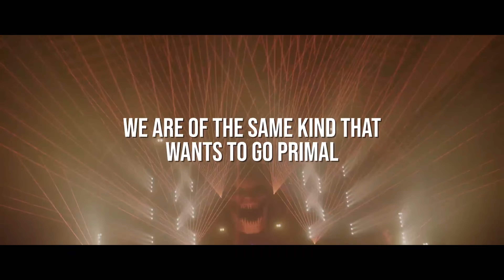Angerfist & Nosferatu - Sinister Connection (Video Clip)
Join the Army Of Hardcore, which grows in holding strength from day to day. We create a strong sound . One Elite Rhythm, One Beat, One World, One Heart that beats in us. Connect. WE ARE ONE !!!